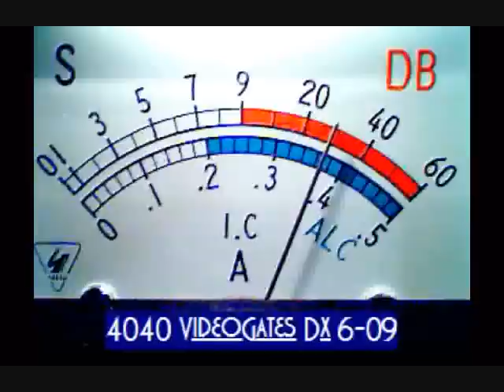Gabbie Girl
big hammer